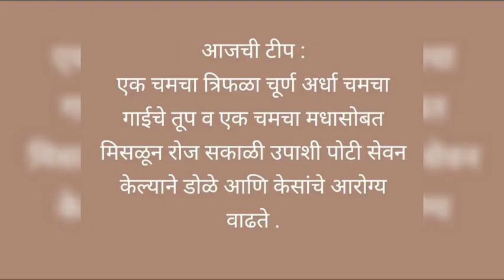डोळे आणि केस चांगले राहावे यासाठी उपाय